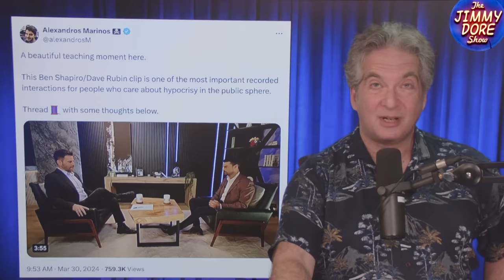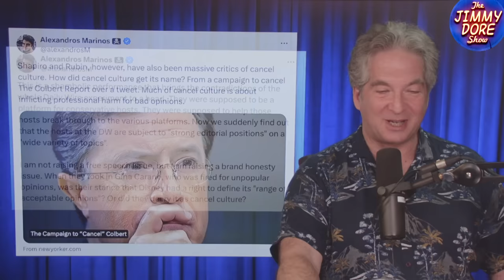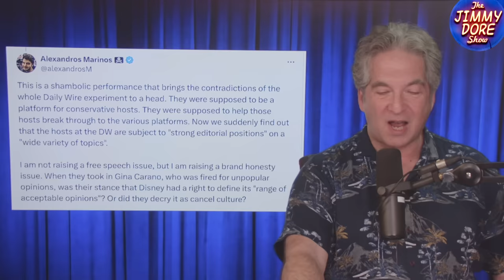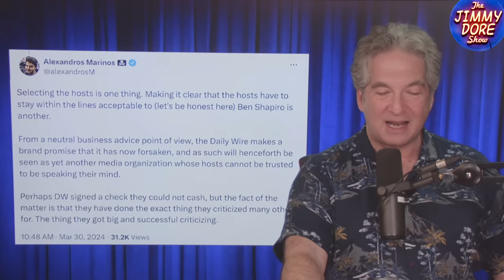Ben Shapiro & Dave Rubin DESPERATELY Defend Canceling Candace Owens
Since the October 7th Hamas attacks and the subsequent Israeli military assault on Gaza, many prominent “free speech warriors” on the right have exposed themselves as no different from the censorship-crazed “Woke” left they ridicule and excoriate. Most recently Ben Shapiro and Dave Rubin sat down to explain away how it was OK for Shapiro’s Daily Wire to part ways with Candace Owens over the latter’s comments critical of Israel.

Guest host Russell Dobular and his Due Dissidence co-host Keaton Weiss discuss this incredible ass-showing from Shapiro and Rubin.